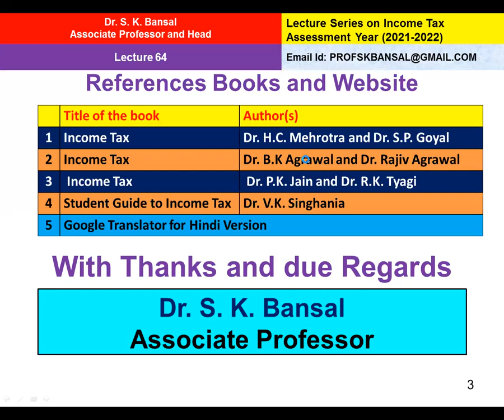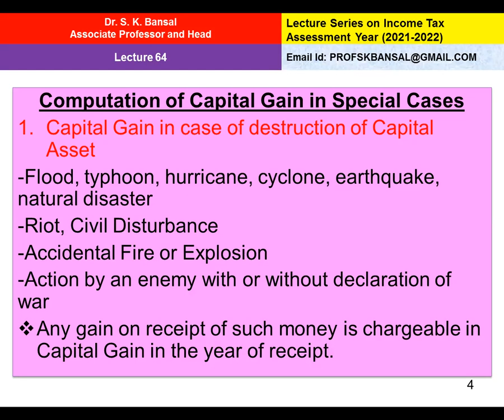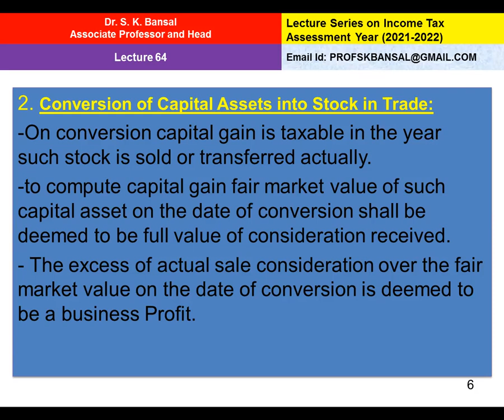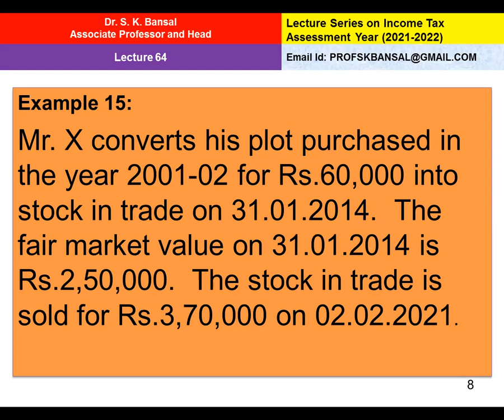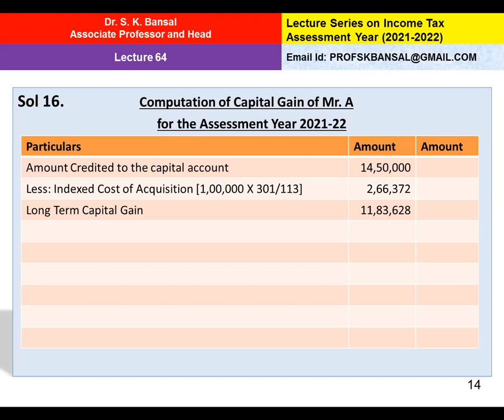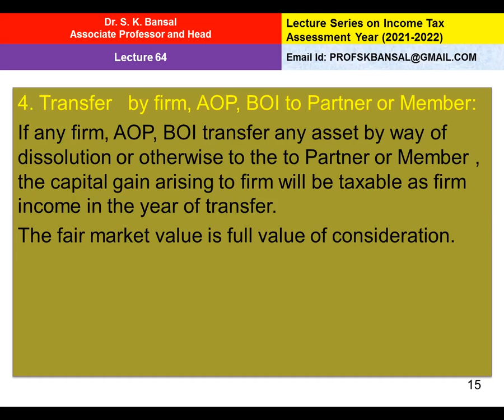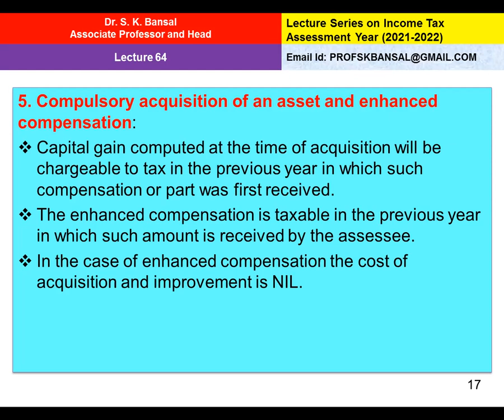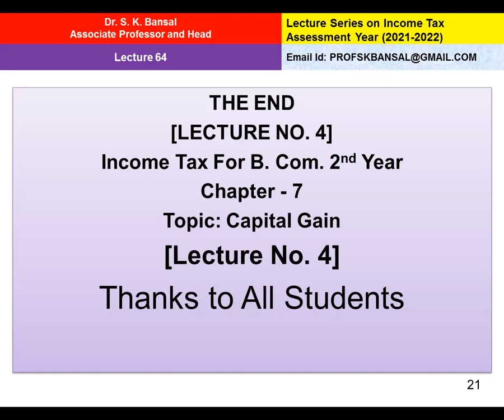Income Tax Lecture No. 64 (Assessment Year 2021-22) Chapter Capital Gain Lecture No. 4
This is very useful for students for assessment year 2021-22